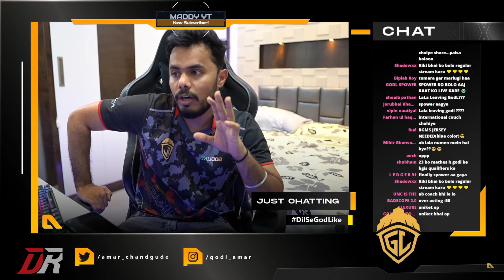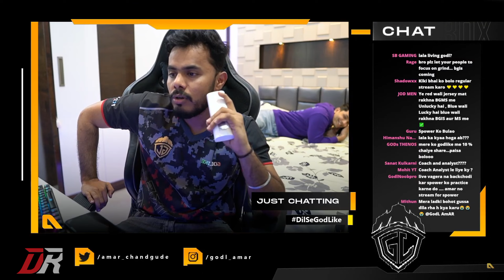GodL Amar Reply 😡Haters on Blind🤔 Poaching - First Spower in😤 GodLike